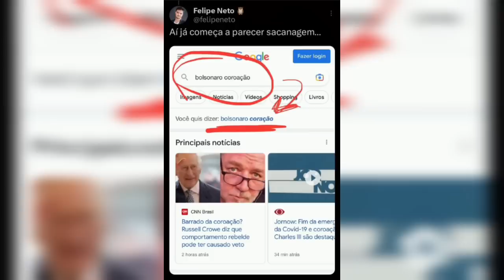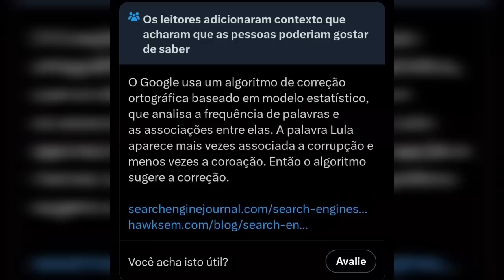Felipe Neto surta com o Google após pesquisar sobre Lula na Inglaterra!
Felipe Neto teve um chilique com o Google só porque pesquisou sobre Lula e o resultado não foi muito bom!